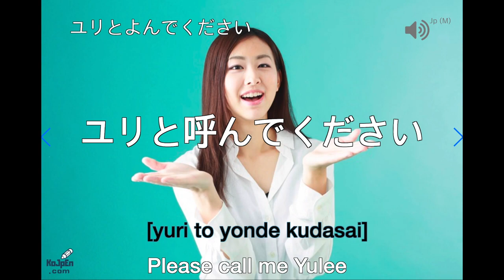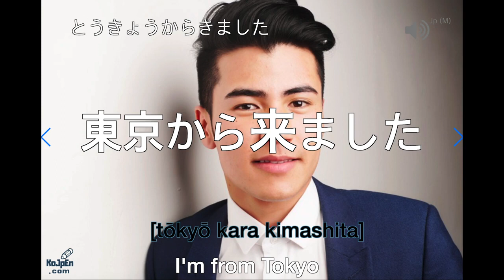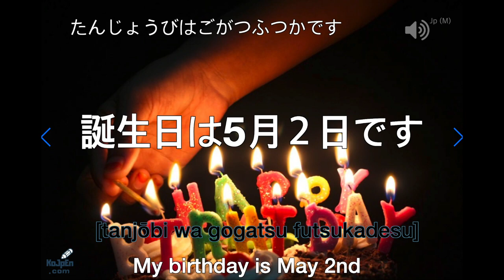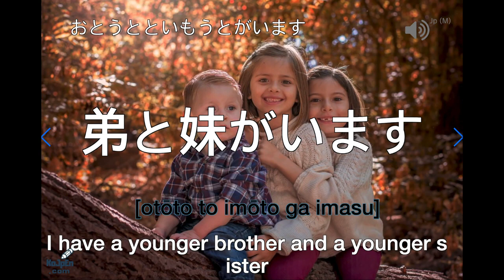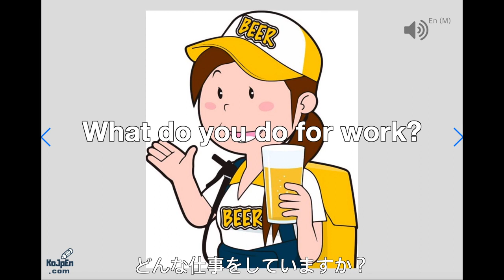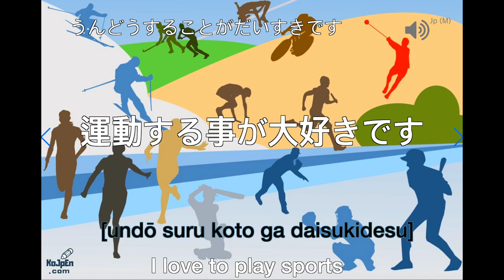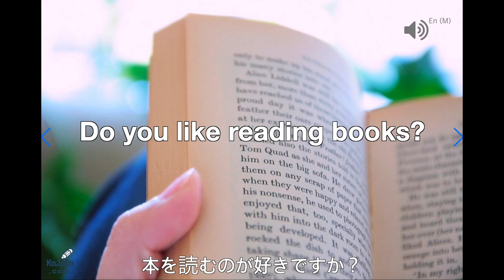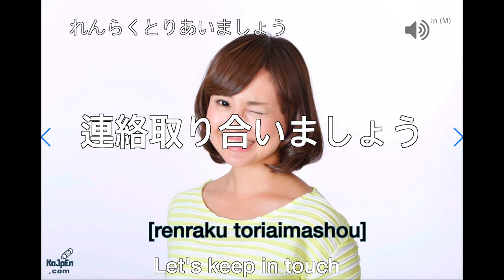[JAPANESE FLASHCARDS] TOP 100 JAPANESE BASIC GREETINGS & INTRODUCTIONS| Learn with Pictures!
✨We collected Top 100 Japanese Greetings & Introductions.
✨I recommend it as the background sound or when you’re going to work or before going to bed.